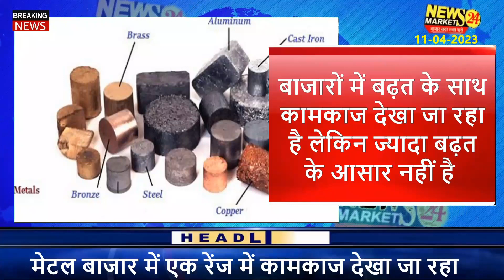मेटल बाज़ारों में अच्छी तेजी || आज का मेटल का रेट || Scrap prices India || NewsMarkets24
In this video, we're going to discuss scrap prices in India. We'll cover the latest metal prices, and compare them to the scrap prices in other countries.

If you're looking to find out the latest metal prices, then watch this video! We'll discuss the scrap prices in India, and compare them to the prices of metal in other countries. After watching this video, you'll be able to make the best decisions for your scrap metal needs!

Metal Rates
Delhi Metal
mumbai metal
 metal ka rate batao
 metal scrap rate today
 metal bhav
 मेटल का बाजार तेज होगा ?
metal price india today